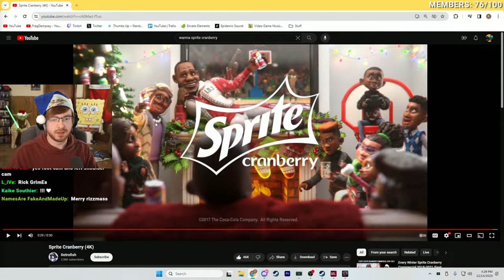DayZ's NEW America Map Has Returned..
CHANNEL MEMBERS GET ACCESS TO SPECIAL DELETED SCENES, EMOTES, DISCORD PERKS, AND MORE.